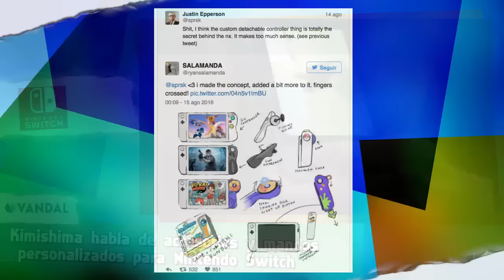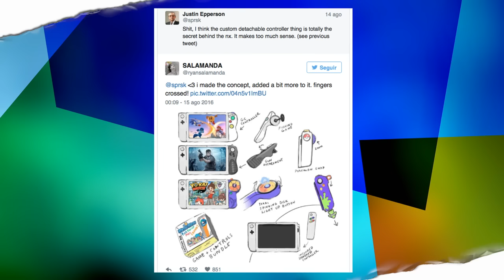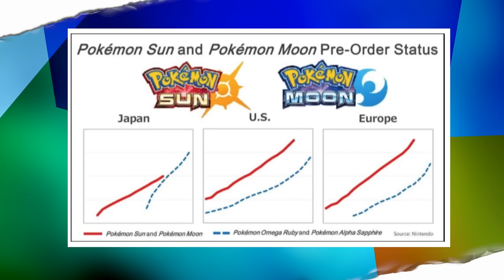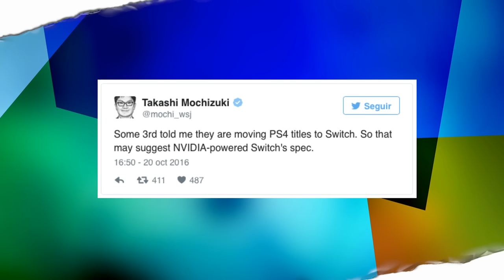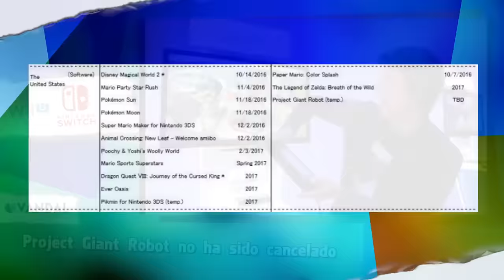¿Exclusivos en PS4 en Switch? Toy Story 4, Xbox Live Gratis, Memoria SD Nintendo Switch